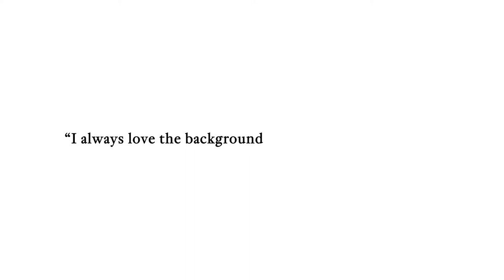La Casa di Laura Dern, la star di "Big Little Lies" | A Casa di | AD Italia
La star della serie tv Big Little Lies, Laura Dern, ci apre le porte della sua casa che combina lo stile meraviglioso di Hollywood con tocchi Bohemian.